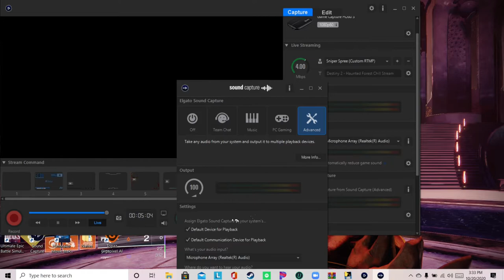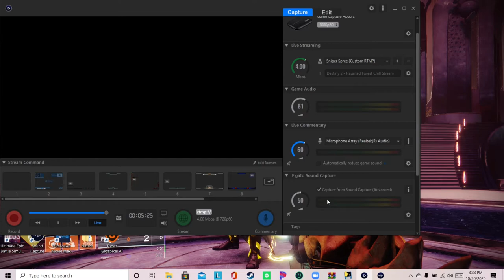How To Record PC Audio With An Elgato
This is a speedy tutorial on how to record your internal computer audio with an Elgato.

Main Music: None

Line Username: APBsniper
Xbox: APBsniper